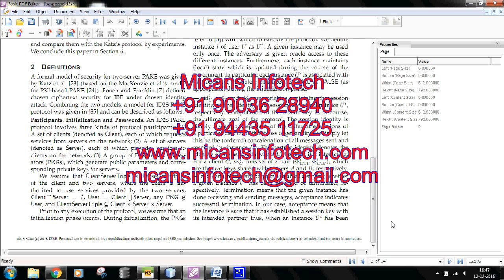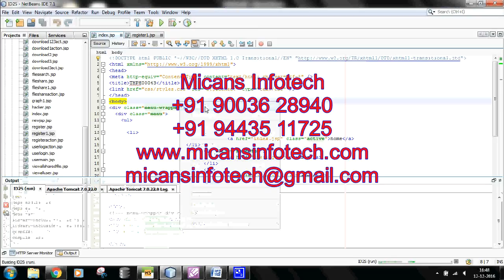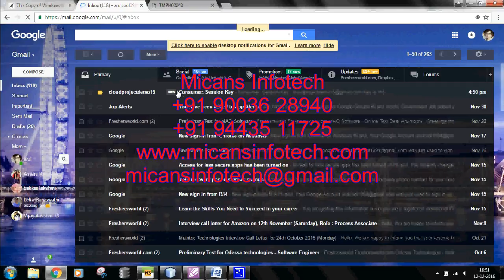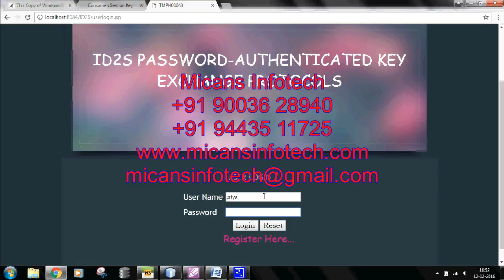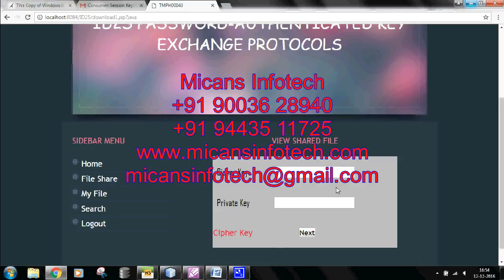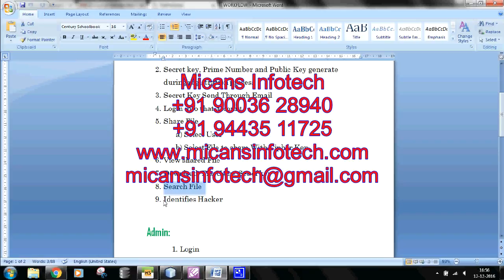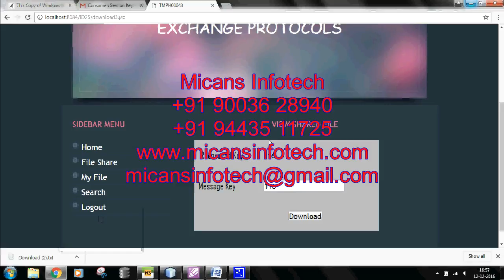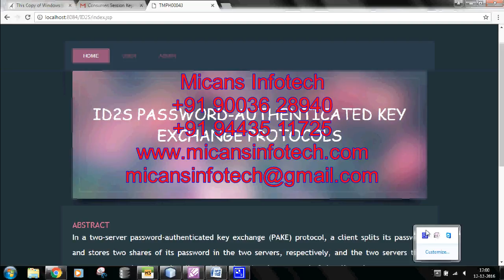ID2S Password-Authenticated Key Exchange Protocols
ID2S Password-Authenticated Key Exchange Protocols - IEEE PROJECTS 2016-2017